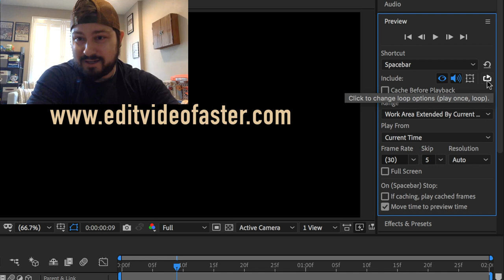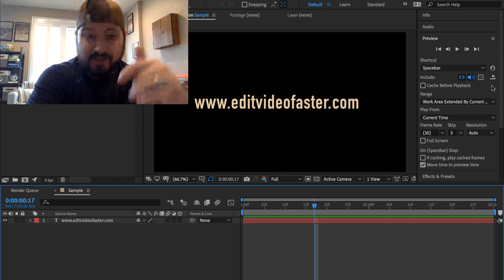Solved: After Effects RAM Preview Won’t Stop Playing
This tutorial is on what to do if the RAM Preview function in After Effects won’t stop playing and is freezing your computer.

This was supposedly fixed in version 17.1.2 (July 2020 release) however I’m on version 17.6 (January 2021 release) and it’s still not working for me. Currently, to my knowledge, there isn’t a “fix” but you can turn off the looping option for RAM Preview which seems to solve it for me and other people.

By default looping is turned on and is very useful but as a temporary workaround it should be turned off if After Effects’ RAM Preview won’t stop playing or is glitching out your computer. Here’s how:

Find the Preview panel. There’s a line that says “Include:” with a handful of icons. The loop option is the last icon. When the icon has the little box connecting into the triangle then it’s looping. Click it and the icon will change.

Hopefully this bug will be squashed sometime soon. Below is a link to Adobe’s forums talking about this issue if you want further details on it.

Jump to Each Section:
0:00 Introduction to RAM Preview Issue
0:25 Turn Off Looping for RAM Preview
1:26 Recap and Parting Thoughts

Here are a some additional helpful resources:

How to Change the Duration of a Composition in After Effects

How to Copy Guides Between Compositions in After Effects

What is an After Effects Template?